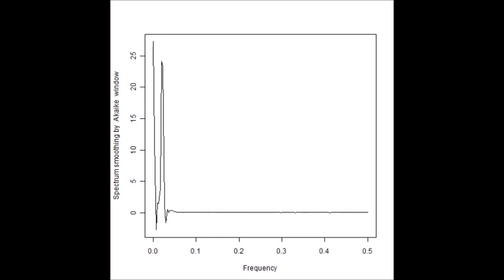‹スライドショー：：音圧データ：：解析結果› ultrasonic-labo